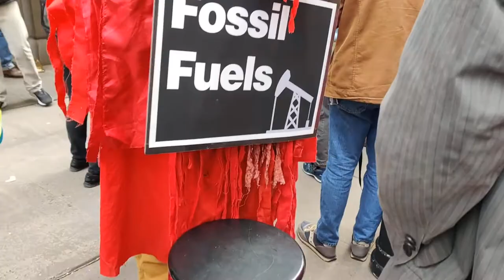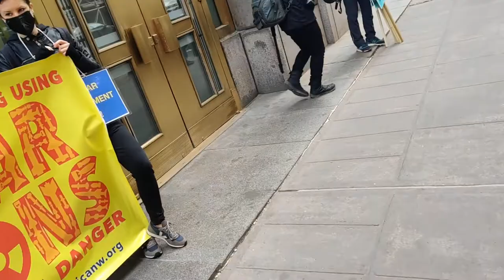Protest Snippet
So deBrother went down to de annual* protest against U-S-A, U-S-A, U-S-A taxes being spent on War(s) and other such nonsense.

*Started in de 1950's by de War Resisters League

Crypto Currency /BitCoin CONTRIBUTIONS:
722fce22-5e9f-42fc-a378-2da90f5d267a